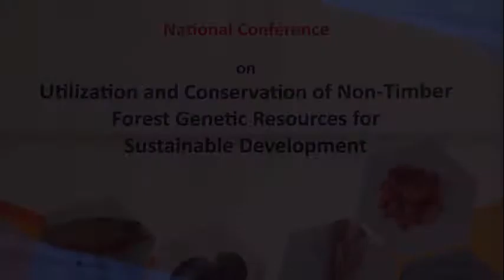Inaugural function of National Conference held at NAU, Navsari under NAHEP-CAAST sub-project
National Conference on Utilization and Conservation of Non-Timber Forest Genetic Resources for Sustainable Development from February 25-27, 2020 held at NAU, Navsari under NAHEP-CAAST sub-project